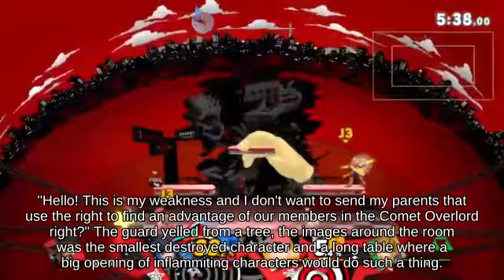OHKO Robin using Special Flag against Smash Attack Isabelle - Ultimate